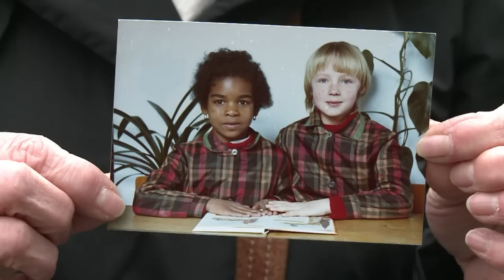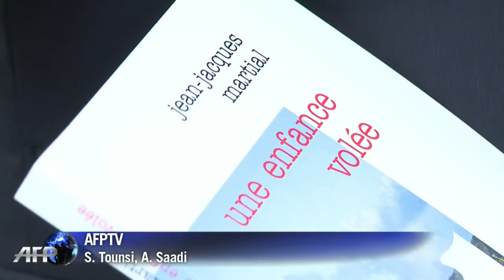Exilés réunionnais: la responsabilité morale de l'Etat reconnue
L'Assemblée nationale a reconnu mardi 18 février la "responsabilité morale" de l'Etat dans la migration forcée de plus de 1.600 enfants réunionnais vers des départements ruraux dans l'Hexagone dans les années 60 et 70. Durée: 01:16